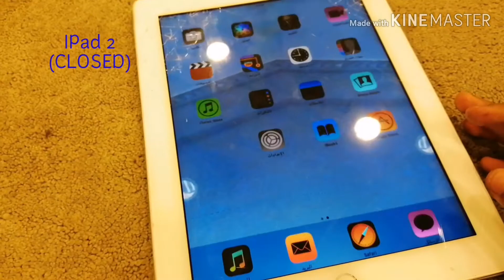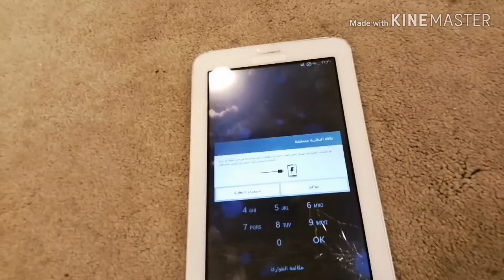Low Battery / Empty Alert Collection (1) (2020)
Look about how I was in the past vs today